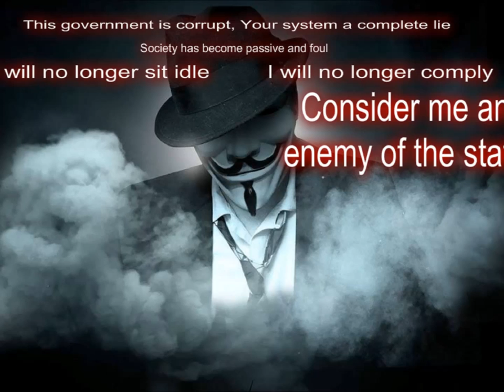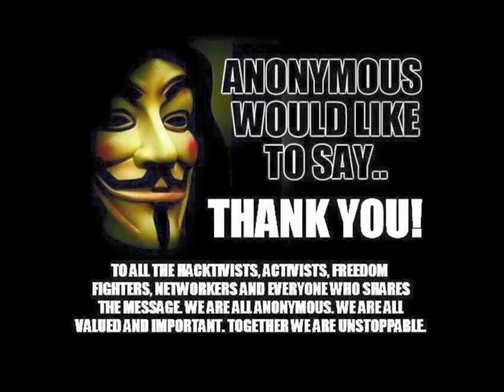Owen Atley Walker guilty of stabbing a girl 26 times now lurkes unsupervised in Virginia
this show aired 12-3-15 please call and or e-mail  of the hospital and request an ankle bracelette be used when walker is unsupervised in the community. Address: 4601 Ironbound Rd, Williamsburg, VA 23188
join me for other shows and request airtime for your cause